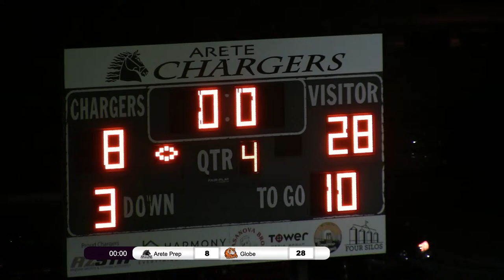1 Sep 2023 - Football - Arete Prep vs Globe